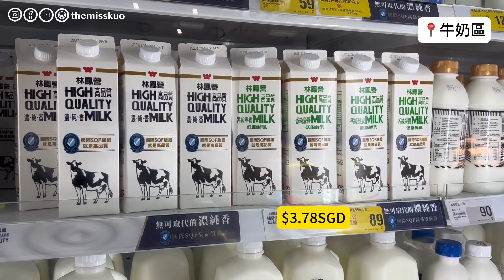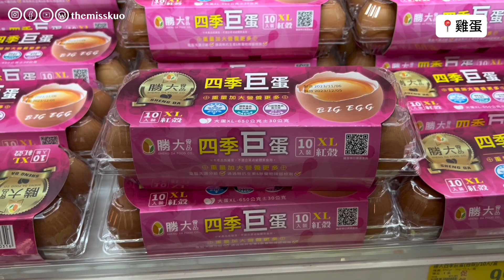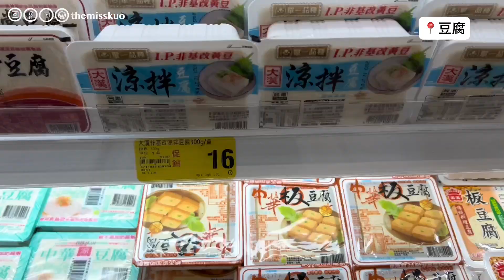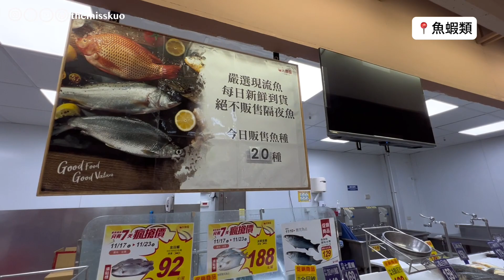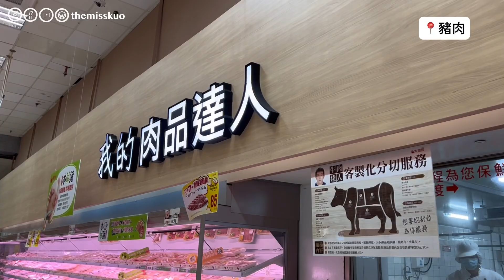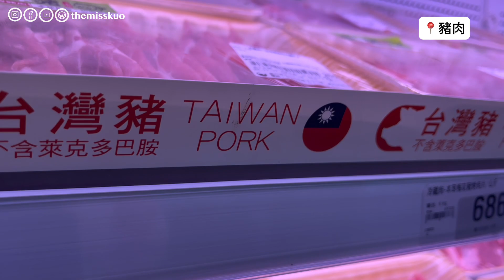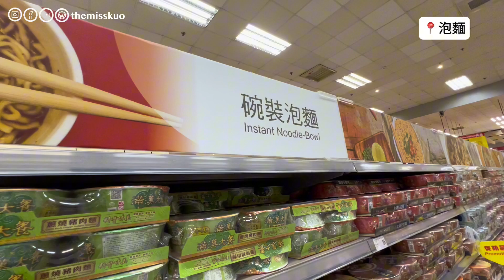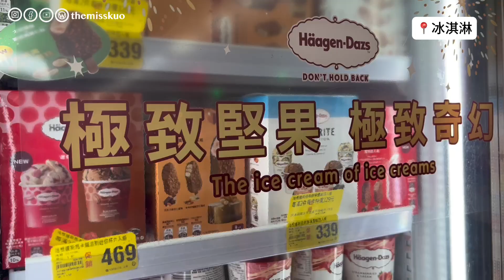2023台灣物價大公開！竟然跟新加坡差不多？平日吃喝用品究竟多少錢？台灣人在新加坡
嗨大家～我是在新加坡生活工作的Miss Kuo
影片中的匯率我是用23.5來換算的，後面沒有換算的大家就自己換囉！謝謝你們看我的影片🧡

❤️我的插畫周邊商品：